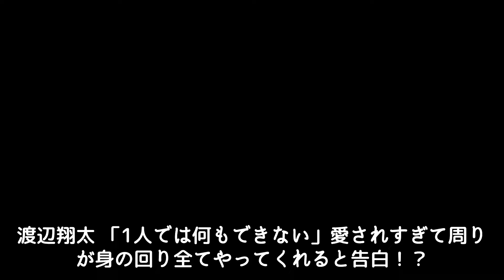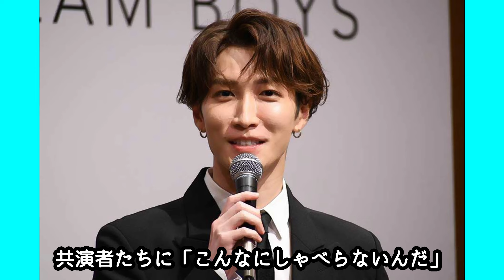渡辺翔太 「1人では何もできない」愛されすぎ周りが身の回り全てやってくれると告白！？菊池風磨にも普段から心配される理由を明かす！？